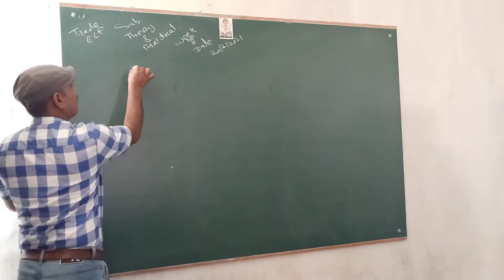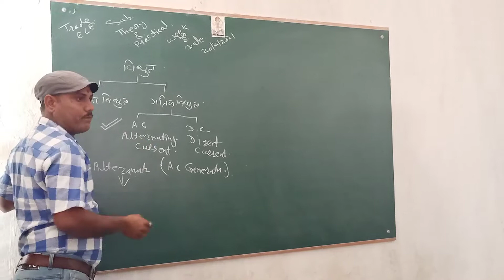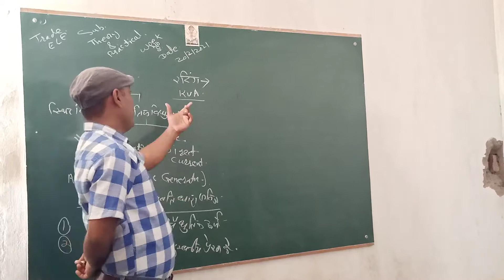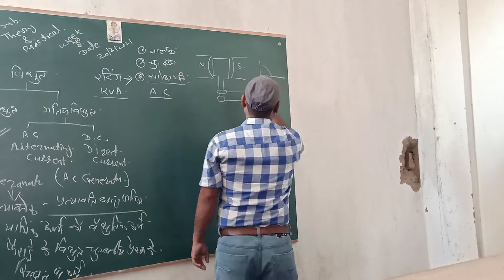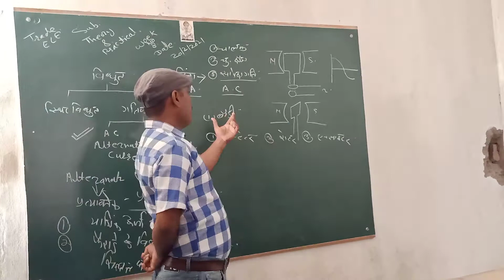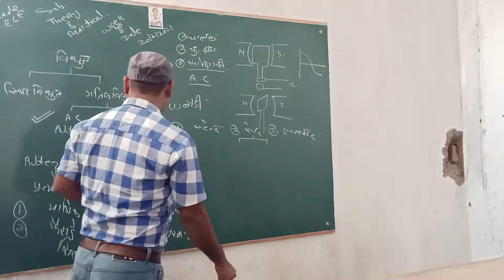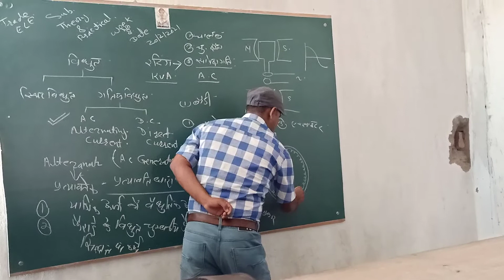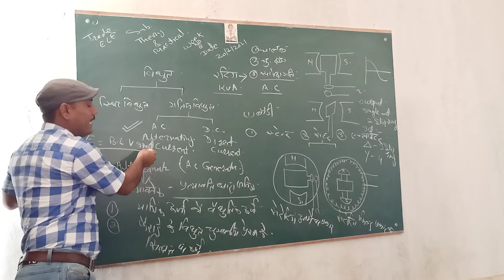प्रत्यावर्तक का परिचय सिद्धान्त मौलिक आवश्यकताएं भाग कार्य प्रणाली